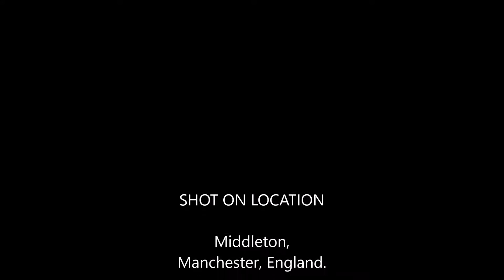St Leonard's church, Middleton, Manchester